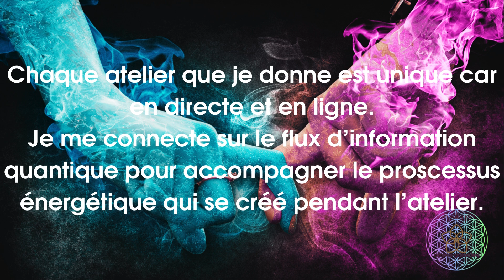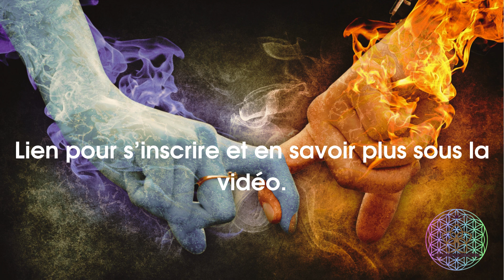Atelier énergétique le 12/10 à 18 heures.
Laissez faire les choses sans chercher à retenir ce que nous pensons être important pour nous, le nettoyage en cours fera le travail de garder ce qui doit être encore d'actualité ou pas.

Ne pas rester dans un mode de fonctionnement ancien qui ne peut plus être utile ni pour soi ni pour  les autres, pensez à vérifier les pensées qui nous perturbent pour en finir avec elles et avec les émotions qu'elles véhiculent en même temps.

Soyons juste présent(e) à soi-même, ce qui veut dire présent(e) à notre âme, à notre connexion avec elle, aux messages qu'elle nous donne.

Vivre en harmonie avec les énergies qui sont pour soi actuellement et qui nous correspondent sont les seules choses que nous devons prendre en compte pour faire ce qui est le plus juste et important maintenant.

Rester aligné(e), équilibré(e) et se nourrir de positif car cela est nécessaire pour  être dans cet alignement ciel-terre et comprendre ce qui vient et ce qui s'en va.

Se remplir de vie, d'énergie/prana et de joie pour se nourrir de notre énergie et de celle qui nous traverse.

Être présent(e) à ce qui est et ce qui vient et non plus à ce qui était là depuis longtemps et qui nous suffisait avant.

Vivre pleinement l'instant présent pour se sentir vivant au-delà du corps physique.

Voir avec notre cœur ouvert et conscient ce qui est derrière le voile de l'oubli et qui se montre de plus en plus à nous.

Si vous voulez être de plus en plus aligné(e) avec votre Soi multidimensionnel, retrouver une connexion de lumière et vivre dans une énergie vibrante, alors l'atelier "Fusion Sacrée " est pour vous.